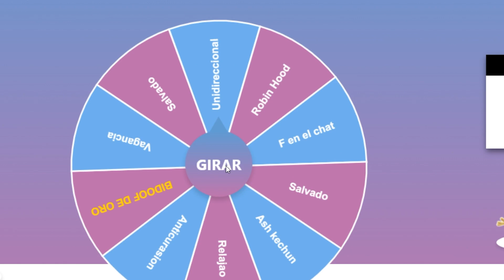Pokémon Diamante Brillante Ep.16 - LA MUERTE MÁS DOLOROSA